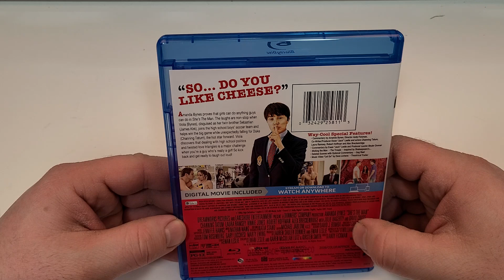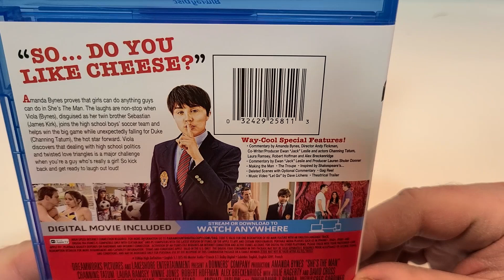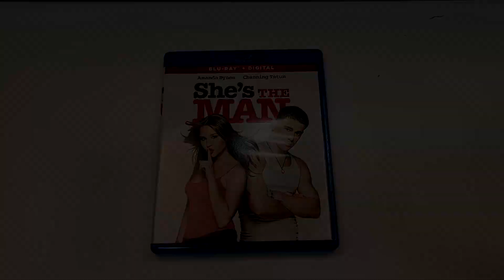She's The Man Blu-Ray Unboxing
She's The Man was provided to me for review by @paramountmovies
GOALS

Storage
M.2 NVMe SSD

- She’s The Man (2006)(Paramount Pictures)
Comedy, Romance, Sport
BMR
Rated PG-13
Run-Time 1H 45M
Rating 6.3/10
Stars Amanda Bynes, Channing Tatum, Laura Ramsey, Vinnie Jones, David Cross, Julie Hagerty, Robert Hoffman, Alexandra Breckenridge, Jonathan Sadowski, Amanda Crew, Jessica Lucas, Brandon Jay McLaren, Clifton MaCabe Murray, James Snyder, James Kirk